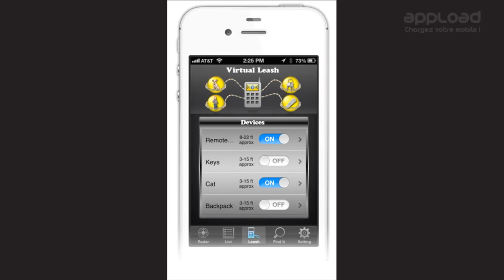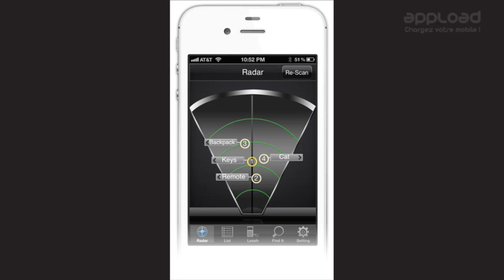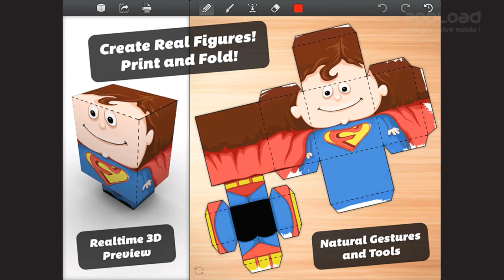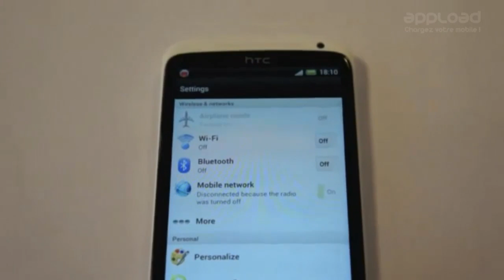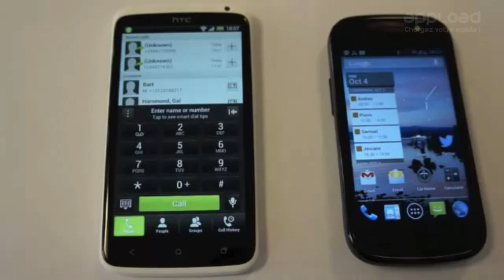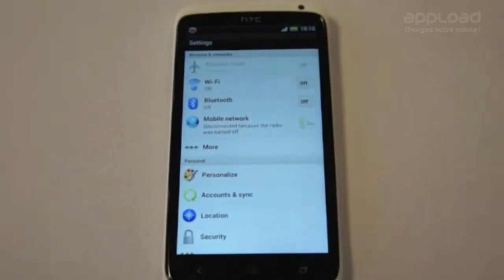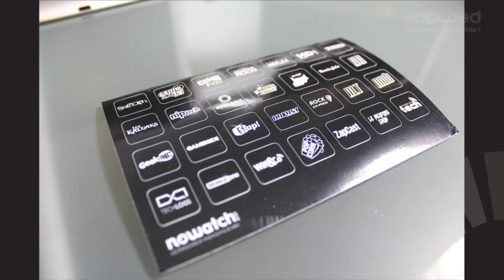AppLoad 142 - Foldify ta life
Dans cet épisode, Patrick, Cédric et Korben vous parlent de :

APPS :

Deux projets enthousiasmants qui arrivent bientôt !
Stick'n find Indiegogo (iOS & Android)
Foldify (iOS)
Baldur's gate enhanced edition (19,99$ / Win8) (9,99€ / iPad & Android)
Red Phone (Gratuit / Android)
Discretio (Gratuit / Android)

NEWS :

The Daily disparait le 15 décembre.
Ca bouge (encore) dans les forfaits mobiles : Free, Virgin, Joe...